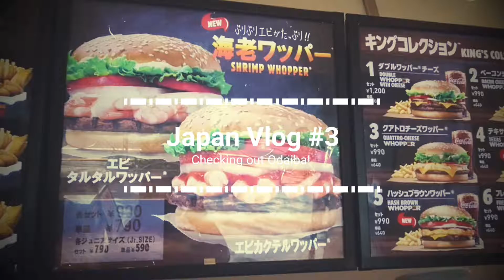Japan! Sleeping like a corpse Vlog #3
Checking out Odaiba! Lots of fancy shopping buildings, neat train and a 1:1 scale gundam! Also wondered around and tried out the gyms in Japan.